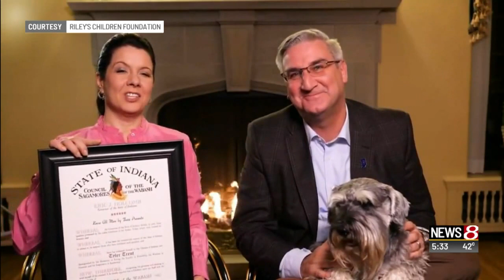Tyler Trent receives Sagamore of the Wabash award